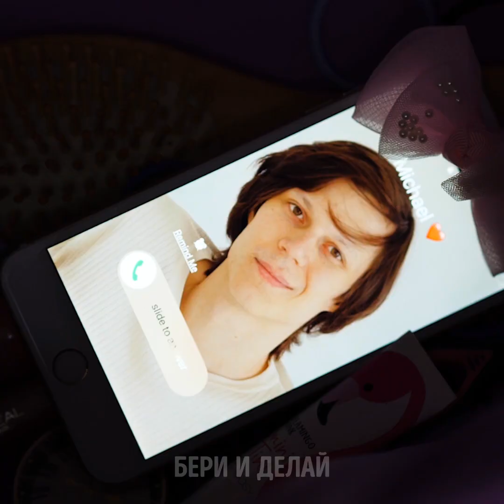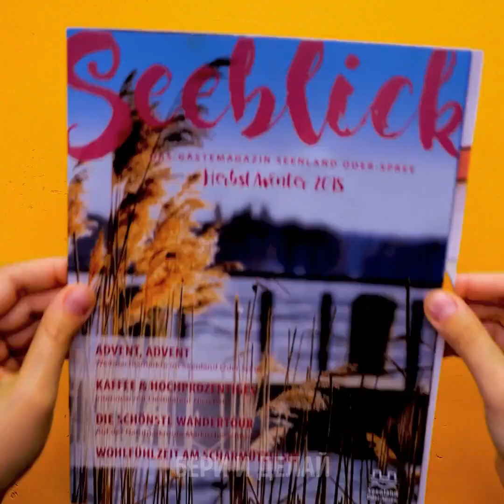26 ПРОСТЫХ ЖЕНСКИХ ЛАЙФХАКОВ, ЧТОБЫ РЕШИТЬ БЬЮТИ ПРОБЛЕМЫ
НАТУРАЛЬНЫЕ БЬЮТИ СРЕДСТВА ДЛЯ КОЖИ И ПРОБЛЕМЫ В МАКИЯЖЕ

Хотите проэпилировать подмышки? Или, может, вы ищите новую классную маску для лица? Из нашего видео вы узнаете, как сделать что угодно своими руками.
Можно сделать пасту для эпиляции с помощью молотого кофе, лимонного сока и зубной пасты. Или можно сделать сахарную пасту из сахара, воды, лимонного сока и меда. Так вам не придется тратить кучу денег на специальный воск без полосок.
Чтобы отбелить зубы естественным путем, разомните клубнику и смешайте ее с содой. Затем почистите зубы этой смесью и готово.
Чтобы избавиться от перхоти, смешайте лимонный сок с оливковым маслом и нанесите на волосы. Оставьте на 30 минут, затем смойте.
Мы также покажем, как избавиться от темных кругов под глазами с помощью геля алоэ вера и охлажденной фольги.

Тайм-коды:
1:15 – Самодельный воск без полосок
2:43 – Крутой лайфхак для бровей
4:38 – Как избавиться от целлюлита
6:45 – Что делать с обветренными губами
8:02 – Как покрасить волосы естественным путем
10:23 – Крутые лайфхаки с одеждой
12:02 – Как укоротить ручку сумки